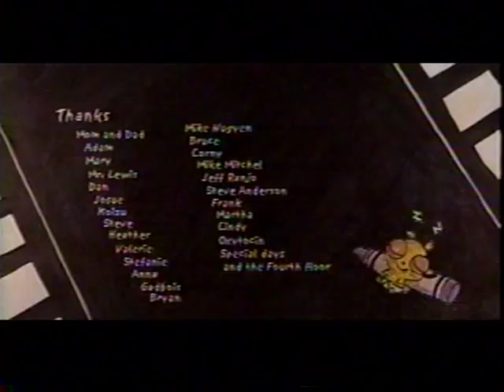Movie Munchies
Carnivorous Hamsters, a secret ingredient in movie theatre hotdogs, fall in love at the movies.
2000 at Calarts, colored with crayons.